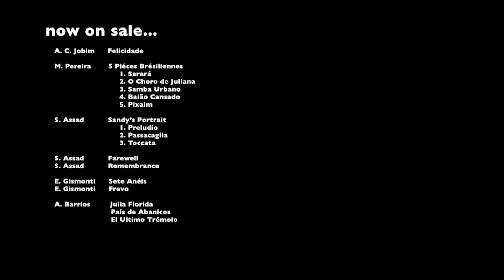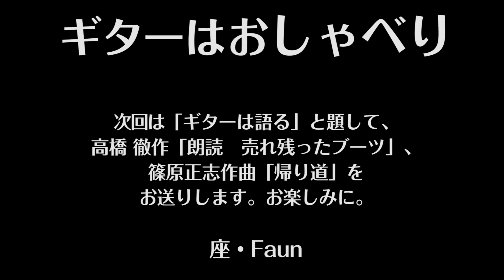ギターはおしゃべり 202 Guitar wa Oshaberi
1.CD「七つの指輪」より 2.「ピシャイム」（作曲：M.ペレイラ）/岡本拓也(Gt)/MC 高橋由希、篠原正志(Gt)
1."from CD Sete Aneis" 2."Pixaim"Marco Pereira/Takuya Okamoto(Gt)/MC Yuki Takahashi, Masashi Shinohara (Gt)